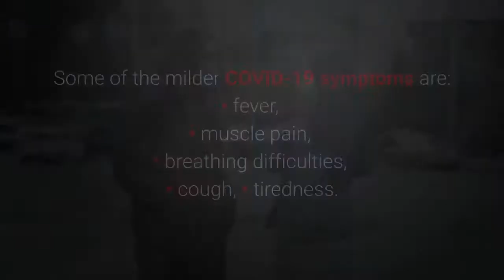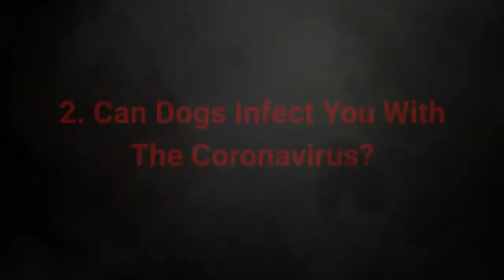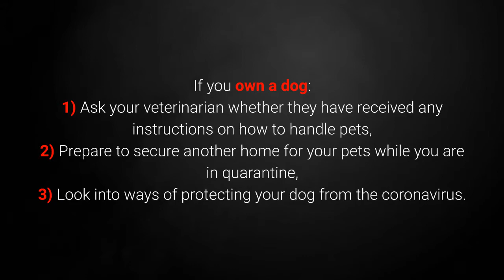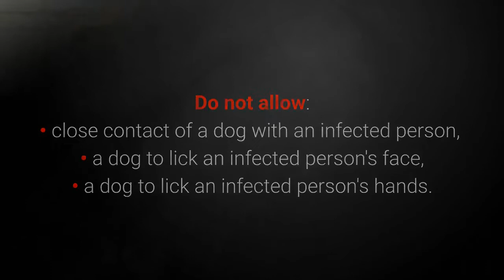Can Dogs get Covid19 - Can Dogs Infect Humans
to download Brain Training For Dogs at the best possible price, and start applying step by step program

If you are a dog owner, it's essential to know whether your dog can infect you with the coronavirus, wouldn't you agree?

According to the World Health Organization, the news isn't the best for our pets. So what's the latest?

Alright, let's get to the most crucial question:

1. Can Dogs Get The Coronavirus?

The World Health Organization (WHO) has claimed there is no proof dogs can get infected with the coronavirus up until now, but world sources report a big turnaround.

Dogs can get coronavirus! How?

The latest cases in Hong Kong saw one dog test positive for the coronavirus, after staying with his owner who was already infected.

Was the dog showing signs of infection?

To accurately answer this question, we first need to take a look at what the disease's symptoms are, right?

Some of the milder COVID-19
symptoms are:
• fever,
• muscle pain,
• breathing difficulties,
• cough,
• tiredness.

The dog that tested positive for the coronavirus did not demonstrate any symptoms of illness.

In conclusion, we still don't know how the coronavirus can affect dogs, but what we do know is that our pets can get infected.

Now you must be wondering whether dogs can transmit the coronavirus to humans, right?

2. Can Dogs Infect You With The Coronavirus?

Whether dogs can pass the virus on to us is a very intriguing question that is, as of now, unfortunately still unanswered. Why?

The Hong Kong case is the very first case where we found coronavirus present in dogs.

Scientists weren't prioritizing this topic until now.

However, the good news is that we still haven't heard of any confirmed cases of dogs infecting humans with the coronavirus.

So our pets can catch the disease, but we do not know whether they can pass it on to us.

What to do if you have tested positive for the coronavirus, and you happen to own pets?

3. Should We Quarantine Our Dogs?

There are many different suggestions on what to do and how to do it if you are a pet owner who finds out they have the coronavirus.

Since we know that dogs can get infected, it is necessary to treat them the same as we do people.

Ideally, you want to try to separate your dogs and other pets (cats, birds, etc.) from people who tested positive for the virus.

If you own a dog:
1) Ask your veterinarian whether they have received any instructions on how to
handle pets,
2) Prepare to secure another home for your pets while you are in
quarantine,
3) Look into ways of protecting your dog from the coronavirus.

It's also not a bad idea to ensure you have plenty of food for your dog, in case you won't be able to visit a store.

4. How To Protect Dogs From The Coronavirus?

Although we don't yet know for sure how to handle infected dogs, the recommendation is to act preventatively, same as with humans.

Suggestion #1 is disinfection.

Suggestion #2 do not allow:
• close contact of a dog with an infected person,
• a dog to lick an infected person's face,
• a dog to lick an infected person's hands.

Preventative measures are the best policy.

Consult your veterinarian and try to prepare for all possible scenarios.

Although this is still a very new thing, there should be no need to panic.

However, do be careful.

Accordingly, we should take preventative measures and not expose our dogs to needless danger, wouldn't you agree?

Take care!

Can Dogs Get Coronavirus?

1. Grimm David (2020) Quarantine the cat? Disinfect the dog? The latest advice about coronavirus and your pets. Source
2. Zhou Youyou (2020) The WHO has changed its position on coronavirus and pets. Source